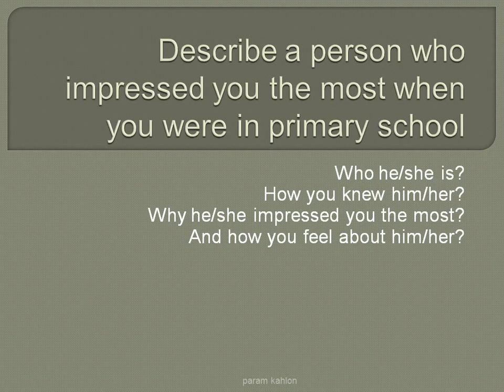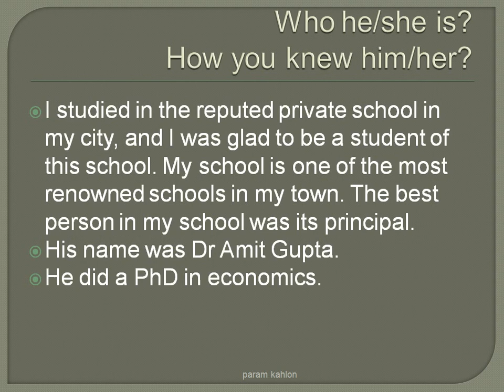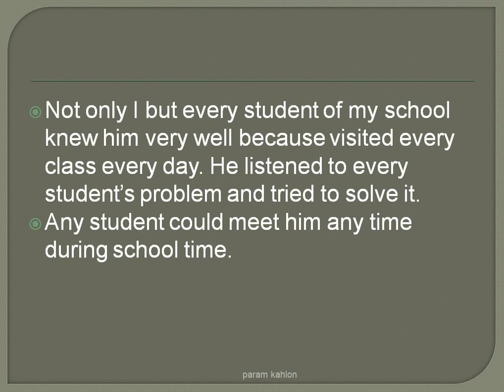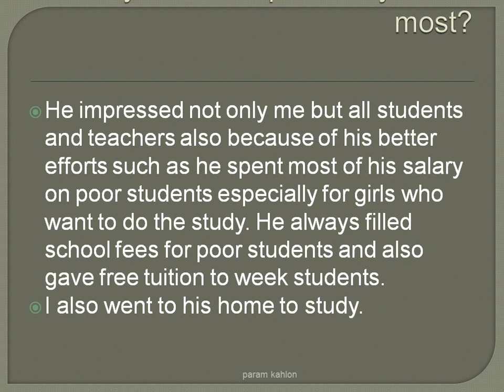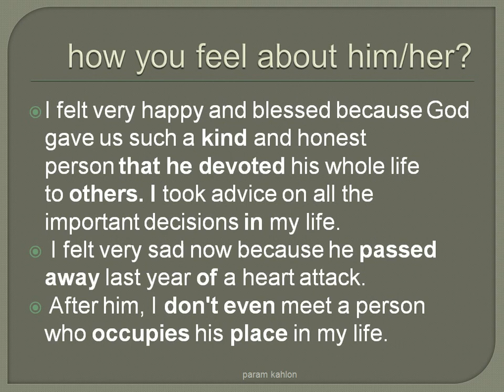Describe a person who impressed you the most when you were in primary school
Who he/she is?
How you knew him/her?
Why he/she impressed you the most?
And how you feel about him/her?